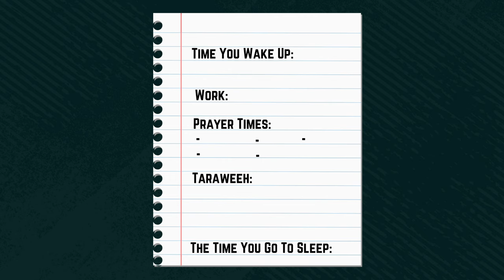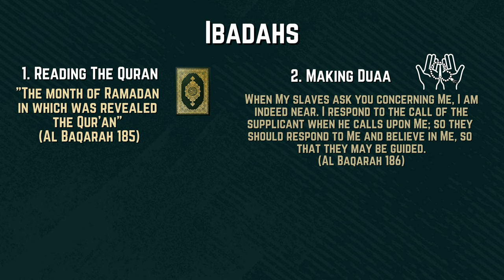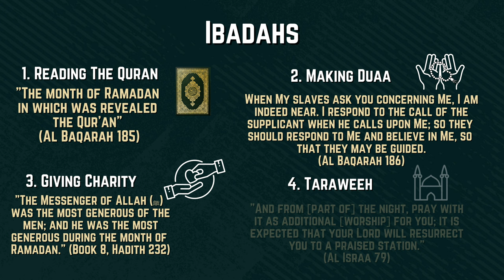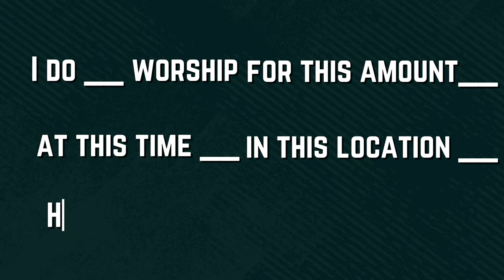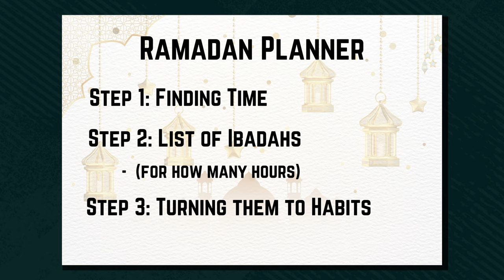How to have your BEST Ramadan even if you started slow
In this video, we’ll guide you through practical steps to ensure you make this Ramadan your best one yet, even if you began slowly.